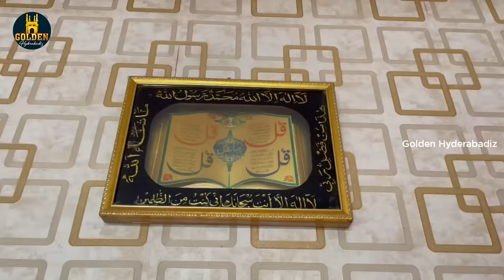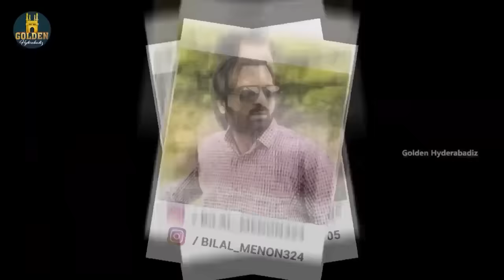Mr & Mrs Hyderabadi | Episode 8 | Golden Hyderabadiz | Abdul Razzak | Comedy Videos | Funny Horror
Mr & Mrs Hyderabadi husband wife comedy video ft. Abdul Razzak, Shaurya Sadanand and Sameer Ali. Golden hyderabadiz brings you hindi comedy webseries 2024 to make you entertain and laugh.

Cast : Abdul Razzak, Shaurya Sadanand, Sameer Ali, Saddu & Shakh Siraj
Special Thanks to Marhoom Janaab Sulemaan Khateeb Sahaab